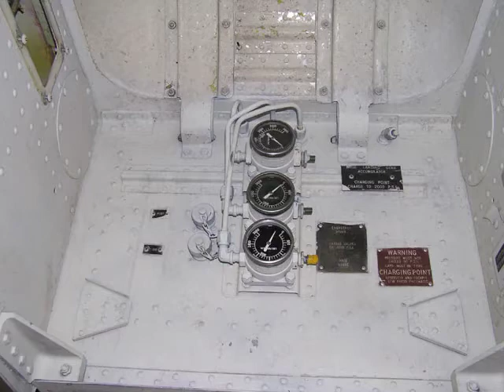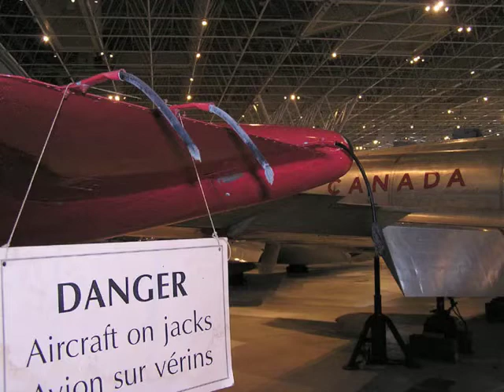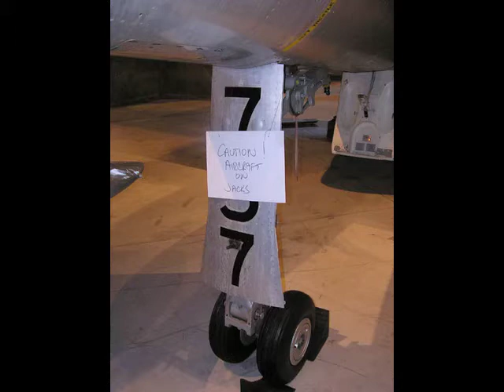Avro CF 100 Canuck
The Avro CF-100 Canuck was a Canadian jet interceptor aircraft that served with the Royal Canadian Air Force (RCAF) and the Canadian Armed Forces from 1953 to 1981

Thanks !